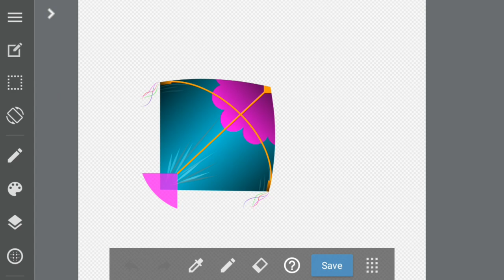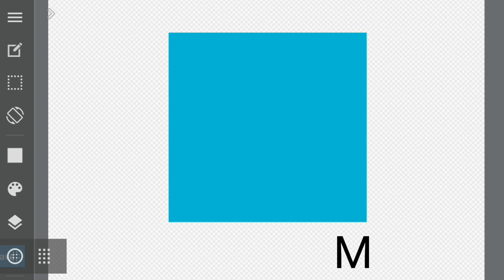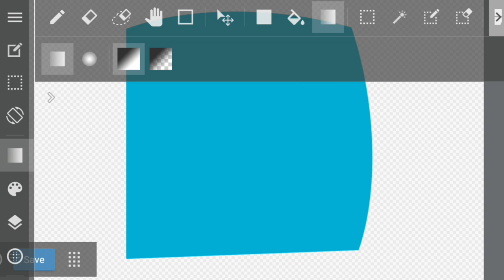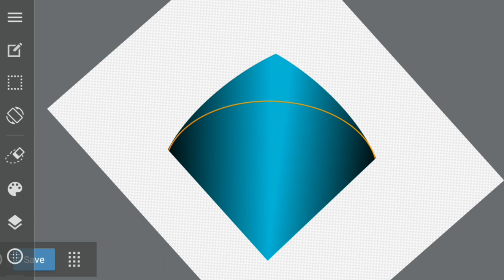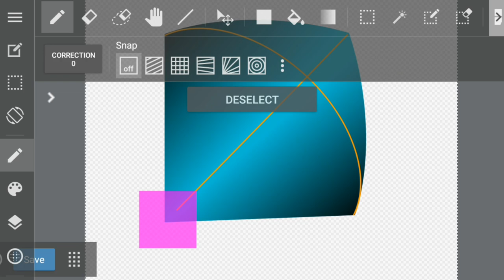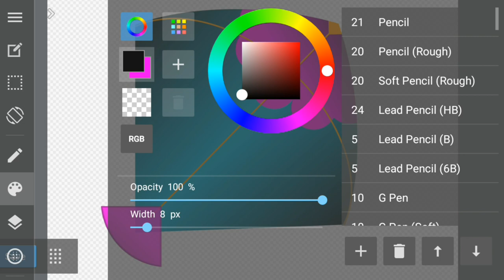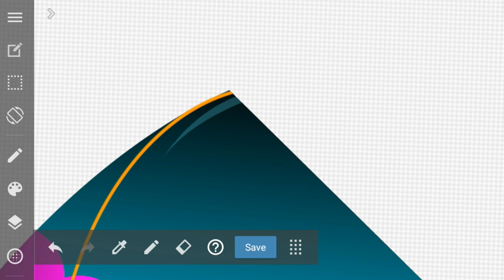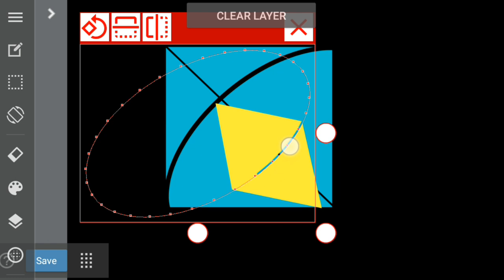How To Make Kite illustrator || Kite Design || Medibang Paint Me Kite Kaise banaye || पतंग डिजाइन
🙏Namaskar dosto aaj ki video me mane Kite
draw kiya hai Medibang Paint app se .
step by step very easy & Dufigult hai umid ki
ye video apko pasnd aayegi happy uttrayan Din .
Medibang Paint bahat aachha app hai use
very  easy
Hello Dosto Mai Bidyadhar Apka Apne

Watching Videos

पतंग केसे बनाना सीखे
kite kaise banaye
kite Design kaise banaye
Mobile  apps se kite Create kare
Medibang Paint kite logo Design
2024 me kite kaise banaye
androd  kite Design kaise banaye
Mobile phone se Kite Design kaise banaye
Mobile me kite Design kaise banaye
kite per design kaise banaen
new design kite kaise banaen
designing kite kaise banaen
kite me design kaise banaye
Kite logo kaise banaye
kite Design Png

Kite Png Download zip file Link⤵️